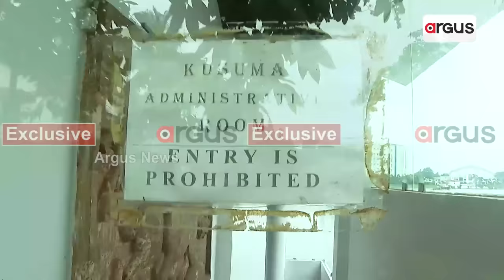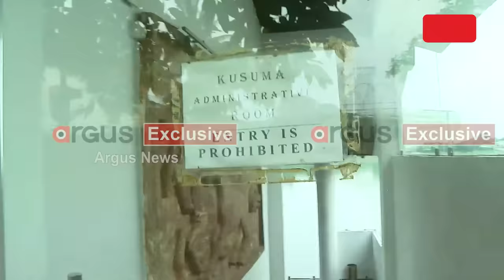ବବିଙ୍କ ଦରବାରରେ ହେଉଥିଲା କ'ଣ ? || Argus Exclusive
ବବିଙ୍କ ଦରବାରରେ ହେଉଥିଲା କ'ଣ ?